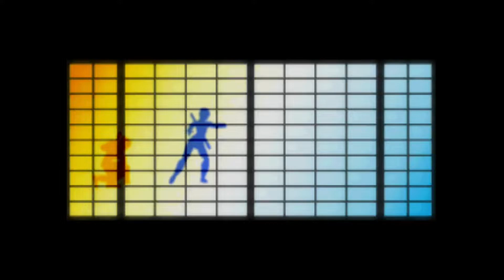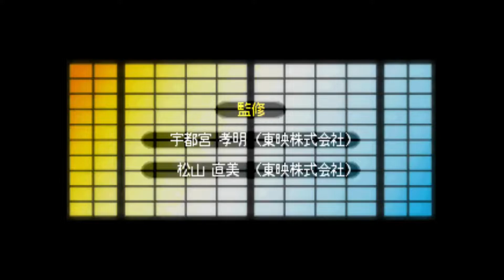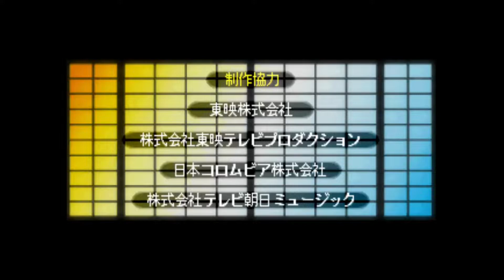Ninpū Sentai Hurricaneger (PS1/PS ONE) parte final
Juego de ps1 inspirado en una serie de televisión  japonesa, que en occidente se conoce como power rangers ninja storm o Power Rangers, Tormenta Ninja.